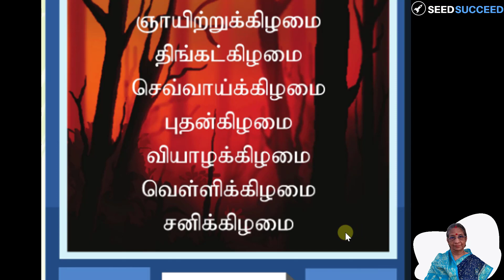படித்தல் கிழமைகள்- Days of the Week in Tamil Reading - TNPSC